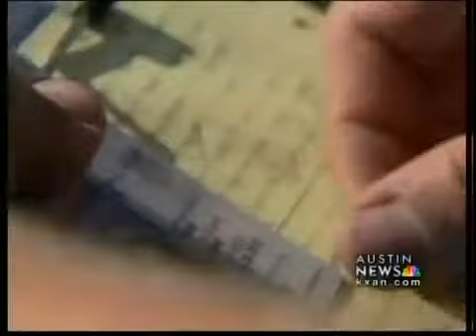Click it or Ticket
Wilco constables click it or ticket on foot.